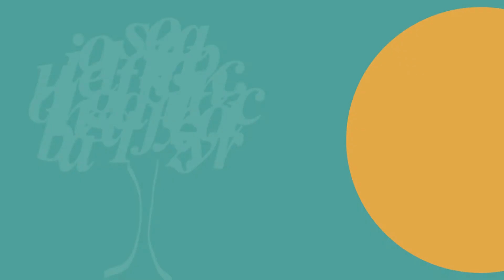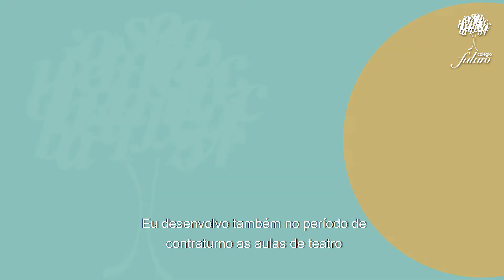Professor Rodrigo Legendado